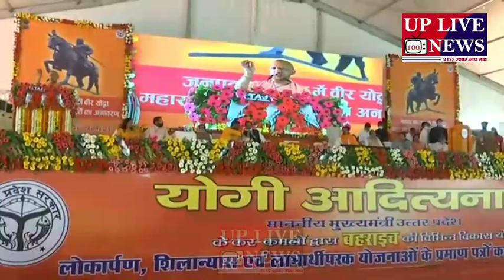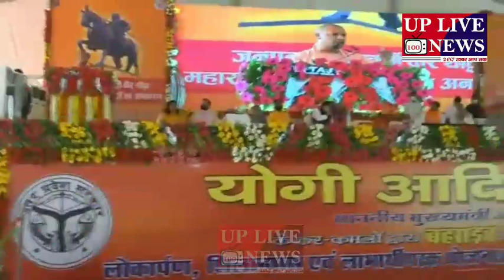सीएम योगी आदित्यनाथ पहुंचे,,बहराइच महाराणा प्रताप की मूर्ति का किया अनावरण सीएम योगी मंच पर मौजूद